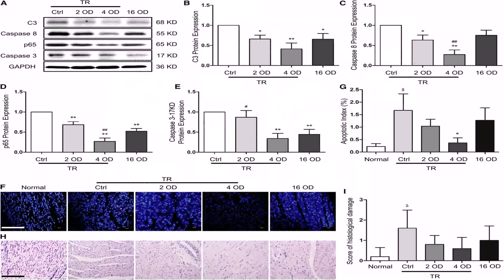Small House Plans With Master On Main (see description) (see description)